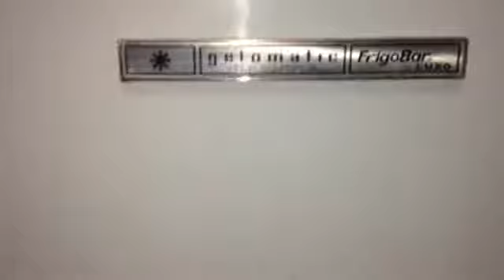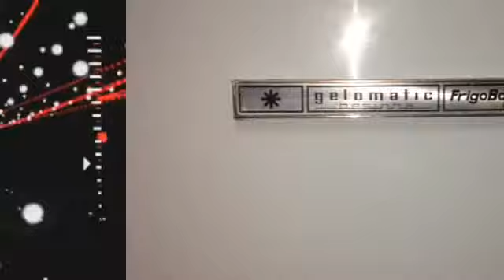Vende-se Frigobar Gelomatic Ibesinha LUXO 1975 RETRO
Frigobar Gelomatic Ibesinha Estilo Retro 1975
Adquiri o mesmo já nessas condições.
Pintura feita
Gás Trocado
Gelando 101% Gela mesmo !
Borracha da porta vedando perfeitamente.(Queria trocar para melhorar a estética)
Iluminação Interna 100%
Regulagem de temperatura faltando o Botão.(Mesmo assim tem um pino para regulagem) Funcionando !
Pela sua idade dá de 10 x 0 em alguns modelos que já vi pela internet. Modelos novos!
Aproveite a oportunidade para ter um frigobar do ano 1975, em perfeito estado !
Com pouco mais de 60 reais finalizaria a reforma do mesmo! deixando 100% !
R$ 480.00
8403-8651